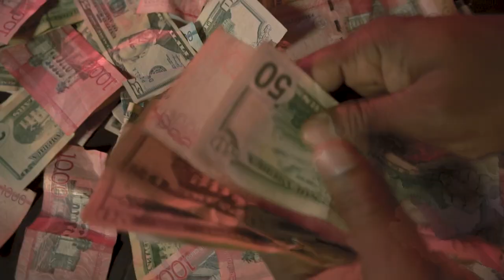105Pudd - Top Of The List (Prod. by JORDANFILMS) (Official Video)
NowPlaying 105Pudd "Top Of The List" Official Video.

"Top Of The List" Lyrics
I done fell in love with the game
ALl these niggas talkin lame
But I don't stress about no bitch
And if you want the smoke get the flame
I done been through all this pain so you know im finna pop my shit
And no it ain't ya head its ya brain
plus ya body and your frame spin around do a trick like this
See we at the top of the list See no way so now ain't no way no one stopping this bitch

Little baby is she bad is she nasty sassy
Want a lil bag just gotta ask me
Classy just want a real nigga to make her happy
Harass me she want some little diamonds to make her
She be fucking whatever she never had a me
Lil shawty one of a kind she a masterpiece
She be fucking wild'in and trippin but can't stay mad at me
Top notch bitch she running shit like an athelete
I've been on my grind on a mission always fight to the finish
I use my mind with this pen don't give a fuck how you feelin
Ain't with the pride heart was empty I just need some good healing
Money tall as the ceilin when I get millions im chilling
I want the Rari the Wraith pushing foreigns im wheeling
I stay the same never change you niggas bittin and stealing
I'm 105 niggas know the niggas know im making a killing
Look in my eyes and see the pain niggas think im  a villian but

Fuck it though I'm about my money hoe
These niggas always clowning and joking but ain't shit funny though
Two tone status my pockets stay lookin chubby no?
Real shit stick to the code ain't never foldin hoe
Y'all bitches don't amaze me ya'll niggas never phase me
Got this Casi in my cup so you know that i'm feelin crazy
Baby tell me what you want so I could never said you played me
Cause regardless to whatever you know i'm a stay the same me